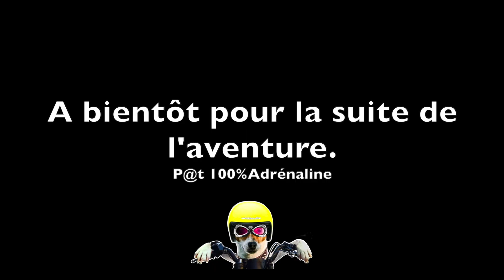Montage frein à disque arrière sur MBK 51 MAGNUM RACING MR1 🔧🔩🏍